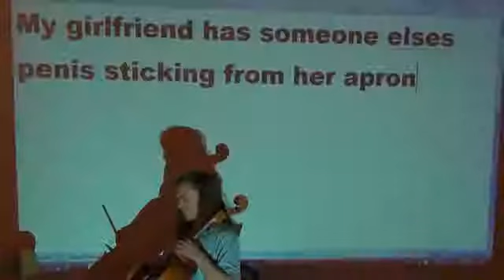More Beauty, Less Beauty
Video from rehearsals for a new dance performance 'MORE BEAUTY LESS BEAUTY' by Irena Čurik, Alicia Grant, Nikos Konstantakis, Goran Vrbanić and Barnaby Tree, at Buda Art Centre in Kortrijk (BE) from Feb 11th to 24th 2013

Work in progress based on improvisational mechanisms